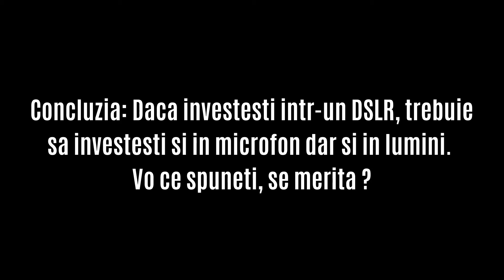Filmarea cu Telefonul vs Camera DSLR - Mihai, cum fac ?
Camerele mobile se îmbunătățesc zi de zi. Camerele mobile de astăzi sunt capabile să capteze imagini și videoclipuri de calitate. În comparație cu aparatele DSLR, telefoanele mobile sunt mult mai mici, dar calitatea este promițătoare. Se merita sa investim bani intr-o camera DSLR ?
In acest clip filmez cu mobilul ( un iPhoneXS ) si cu o camera foto ( Canon 6D Mark II ) sa vedem daca este vreo diferenta intre filmari.

🔴Un Like, Un Comentariu & Share ajută la sprijinirea activității mele. Mulțumesc !

Toate drepturile sunt rezervate. Orice upload neautorizat al acestui videoclip este ilegal și poate fi raportat oricând la Youtube.